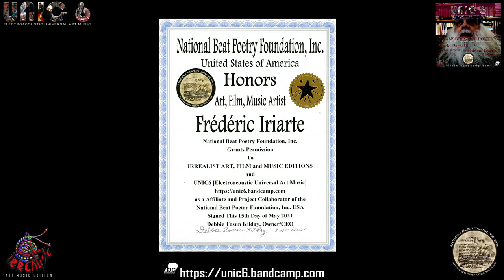ART FILM “Brookwood Cemetery” CARLO PARCELLI & FRÉDÉRIC IRIARTE, K. ANDERSSON IRREALIS ART / UNIC6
ART FILM “Brookwood Cemetery” by CARLO PARCELLI (Author) & FRÉDÉRIC IRIARTE (Composer, visual artist) KATARINA ANDERSSON (fire film sequence) IRREALIS ART FILM & MUSIC EDITIONS  / UNIC6 [Electroacoustic Universal Art Music]
From the album "TRANSGRESSIVE POETICS; Excerpts from Dramatic Monologues"
Film fire sequence Katarina Andersson (Sweden)
Music, Art works, photography & 3D animation by Frédéric Iriarte (France/Sweden) artist, producer

Featuring artists
* CARLO PARCELLI Author - Beat Poet Laureate USA State of Maryland (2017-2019)

7 tracks album "TRANSGRESSIVE POETICS; Excerpts from Dramatic Monologues" by CARLO PARCELLI (Author) & FRÉDÉRIC IRIARTE (Composer)
Excerpts from the book 'Tarrare and Other Poems' and excerpts from some new pieces.

1  Buenos Aires 1962 2´58´´ IRSC - SE-5YH-23-04001
2  Aldini 2´58´´ IRSC - SE-5YH-23-04002
3  The Spook 4´20´´ IRSC - SE-5YH-23-04003
4  Brookwood Cemetery  4´20´ IRSC - SE-5YH-23-04004
5  Eurylochus and the Sirens 6´59´´ IRSC - SE-5YH-23-04005
6  London Bridge   2´14´´ IRSC - SE-5YH-23-04006
7  Veteran Letter  9´45´´ IRSC - SE-5YH-23-04007

Carlo Parcelli studied and worked for many years with the Joyce/Wake scholar, Dr. Rudd Fleming, who translated Greek drama with Ezra Pound while Pound was incarcerated at St. Elizabeth’s Hospital in Washington, DC.
He has published two books in the style of Pound’s Cantos, ‘Three Antiphonies’ and ‘Fernparallelismus’.

He has also published a series of 88 monologues, ‘The Gospel According to Simon Kananaios: A Meditation on Empire’ based on the Anglo/Welsh poet David Jones’ monologues of a Roman principalis in his volume ‘The Sleeping Lord’.
Carlo has a forthcoming epic poem about a fictitious First Century Roman cynic philosopher called ‘Canus Ictus in Exilium’ (Dog Bite in Exile).
His work, generally excerpted, has appeared in a number of journals including Exquisite Corpse, Make It New, Brave New Word and Science as Culture.
He has performed his work, especially ‘The Gospel’ at dozens of venues including the Boog Poetry Festival, The National Beat Poetry Festival, The Bowery Poetry Club and Busboys and Poets in Washington, DC.

Official site
Poet Vaudevillian / CARLO PARCELLI

* Frédéric Iriarte is a painter, sculptor, visual artist, designer, musician, composer, filmmaker, publisher of art & design books, researcher & developer (R&D) in the field of monumental public sculptures and urban spaces with holistic approach and methodologies...
© Photography Frédéric Iriarte - Irrealist Art Film & Music Editions

Official site
IRREALIST ART FILM & MUSIC EDITIONS

Special thanks to Debbie Tosun Kilday
Owner/CEO Kilday Krafts & National Beat Poetry Foundation, Inc. Writer, Poet, Photographer, Artist.

On Youtube ART FILM “Brookwood Cemetery”
From the album "TRANSGRESSIVE POETICS; Excerpts from Dramatic Monologues" by CARLO PARCELLI (Author) & Frédéric Iriarte (Composer UNIC6)

Recorded and mixed at ELECTRONIC MUSIC STUDIO JÄRNA (Stockholm, Sweden)
Released by IRREALIST ART, FILM & MUSIC EDITIONS
Registrated at the Royal Library of Sweden in Stockholm & Gramophone archive IFPI
MUSIC IRSC SE-5YH-23-04001 to SE-5YH-23-04007

Send a request to Irrealist Art Editions